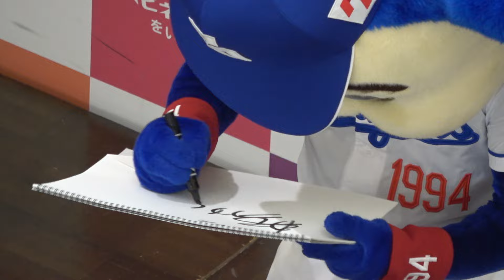2024.01.08 ドアラの好きな食べ物？ 【イオン熱田ドアライベント2-3】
少なくとも、食パンではない。